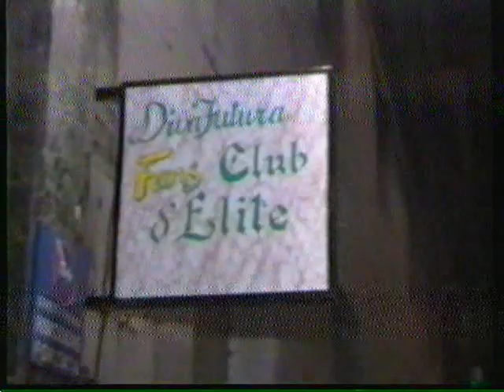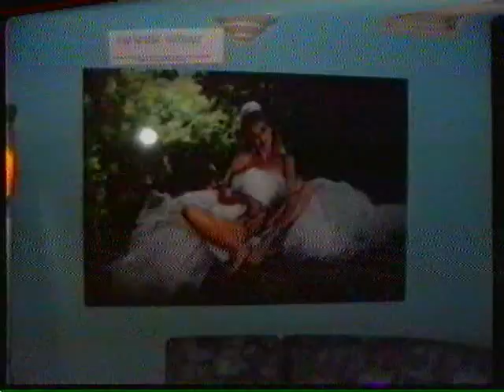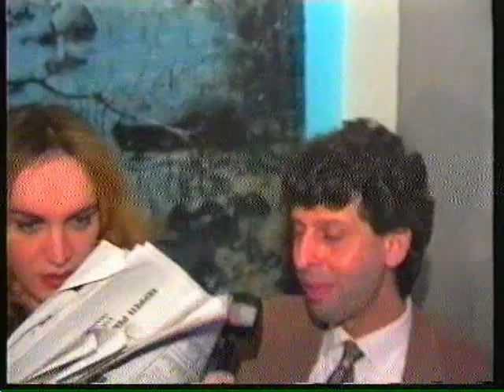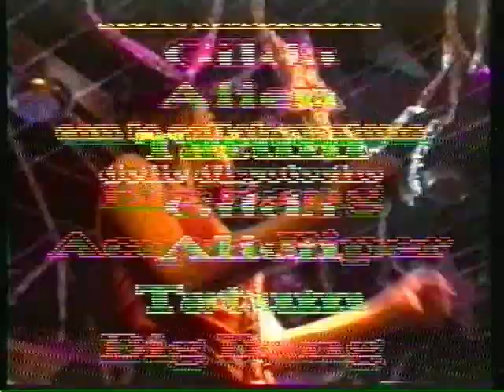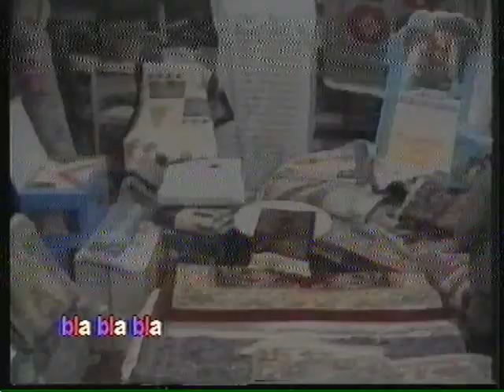L'ISOLA DELL' AMORE Schicchi Riccardo & MILLY D'ABBRACCIO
blablabla non solo chiacchiere
rubrica ideata e prodotta da Gianni Testa

QUESTA VOLTA NEL NOTO LOCALE ROMANO
13 GIUGNO
DI PROPRIETA' DEL NIPOTE DI ADRIANO CELENTANO
GINO SANTERCOLE
CON IL SUO STAFF E LA SUA CONDUTTRICE
MARA KEPLERO
SONO ALLA RICERCA DI MILLY D'ABBRACCIO.
Buona Visione!